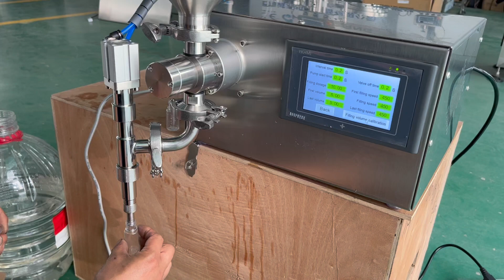Semi-automatic e-liquid filling machine/mini honey filling machine/liquid filling machine table top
This semi-automatic e-liquid filling machine is highly practical and can easily assist you in the production of e-liquid. It is easy to operate, simply pour in the liquid and start the machine to automatically complete the filling process. Its high efficiency and precision can greatly improve production efficiency and bring more convenience to your production line.

Our professional team is always ready to provide you with support and assistance.

SHANGHAI CHENGXIANG MACHINERY CO.,LTD | Manufacturers and Exporters of Packaging Machinery